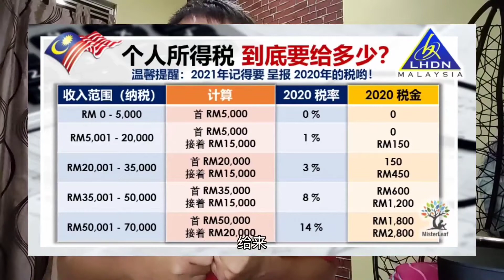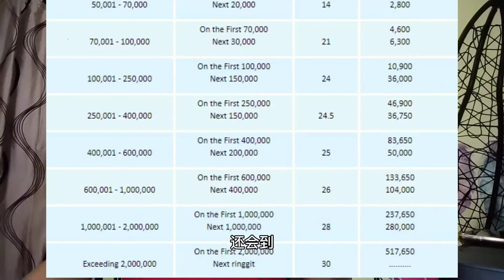TAX 2022年 所得税局开始抽水！！？ 在海外工作的马来西亚人被针对？！！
免责声明：
以下讲解是我自己本身对政策的理解
如果有错误请大家轻插勿喷🥲

欢迎大家来留言